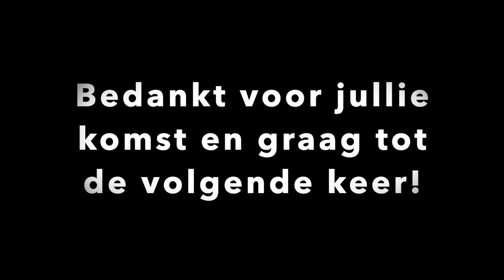De Paradoxen Van Het HR Vak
Sfeerimpressie van de HR Circle of Influence op 16 juni 2020. Wat is de kracht van paradoxen en hoe kun je die voor je laten werken? Spreker: Mark Slaman.
Ben je een ervaren HR Manager of Directielid en op zoek bent naar inspiratie en verbinding? en neem contact op voor een kennismaking.